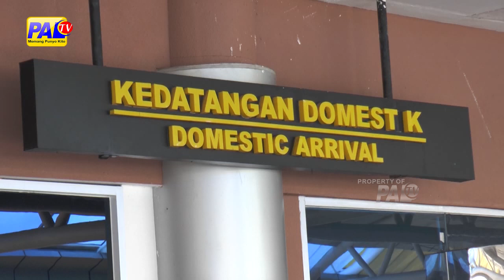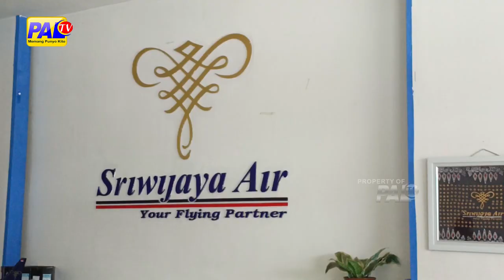JELANG LEBARAN, PENJUALAN TIKET PESAWAT SUDAH MULAI TERJUAL